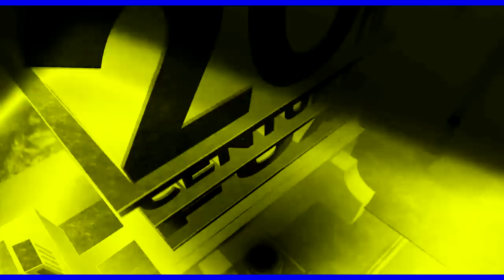20th Century Fox Logo in PowerCityNight